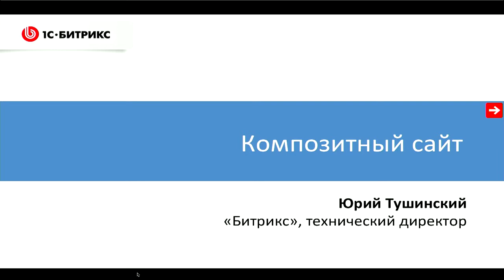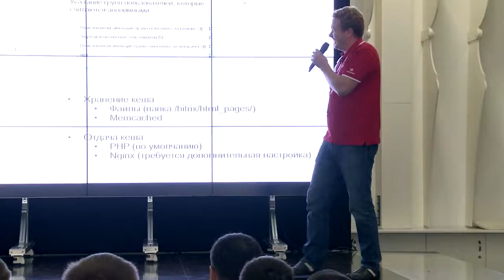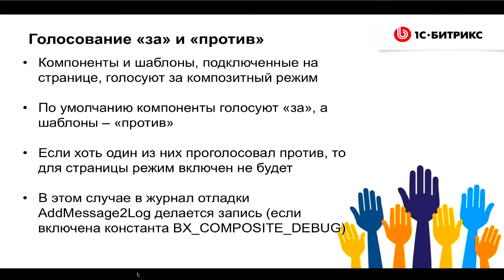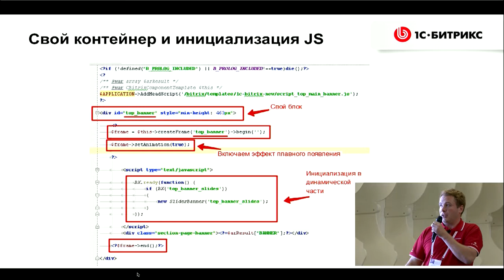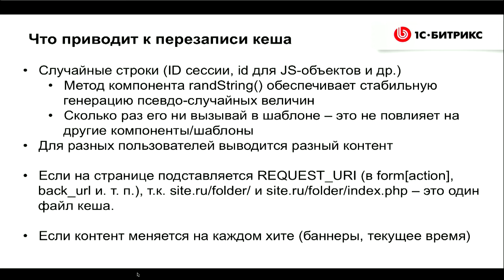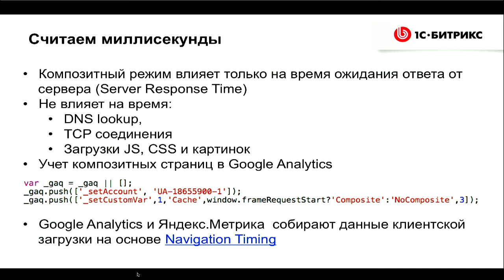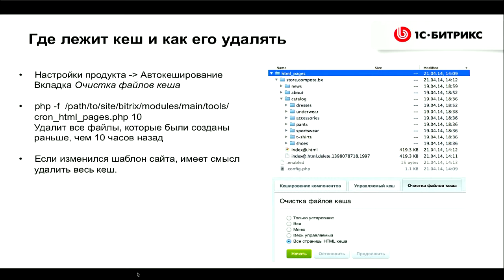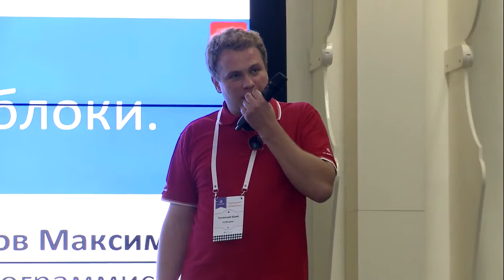Композитный сайт -- сайт, который обгоняет конкурентов.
Мастер-класс по отладке.

Докладчик: Юрий Тушинский, «1С-Битрикс», технический директор.

Архитектура
Настройка
Интеграция сайта для композитного режима,
Tip&Tricks